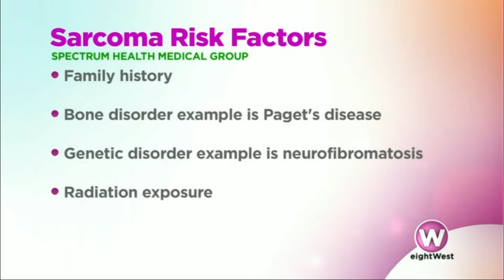Dr. Joel Post discusses sarcomas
Orthopaedic oncologists specialize in the treatment of primary bone and soft-tissue tumors, also known as sarcomas. Sarcomas are different from cancer that spreads to bones because they happen in a different kind of tissue. These tumors are most common in the bones, muscles, tendons, cartilage, nerves, fat, and blood vessels of your arms and legs, but they can happen anywhere and are more common in children and adolescents than in adults. Dr. Joel Post, orthopaedic oncologist with Spectrum Health Medical Group, discusses how the orthopaedic oncology team at Spectrum Health diagnoses and treats sarcomas.